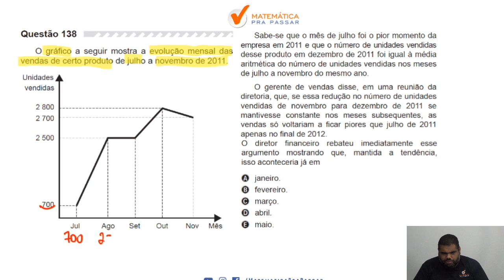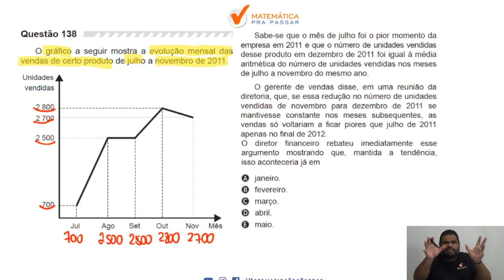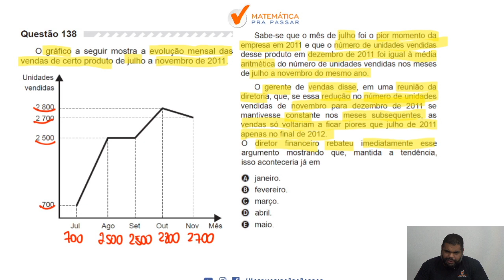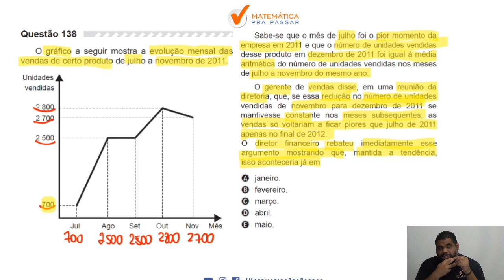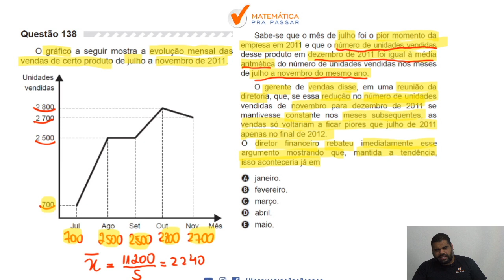🔴 Questão 138-Prova Amarela-Matemática Enem 2019 : Estatística básica .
O gráfico a seguir mostra a evolução mensal das vendas de certo produto de julho a novembro de 2011. Sabe-se que o mês de julho foi o pior momento da empresa em 2011 e que o número de unidades vendidas desse produto em dezembro de 2011 foi igual à média aritmética do número de unidades vendidas nos meses de julho a novembro do mesmo ano.
O gerente de vendas disse, em uma reunião da diretoria, que, se essa redução no número de unidades vendidas de novembro para dezembro de 2011 se mantivesse constante nos meses subsequentes, as vendas só voltariam a ficar piores que julho de 2011 apenas no final de 2012.
O diretor financeiro rebateu imediatamente esse argumento mostrando que, mantida a tendência, isso aconteceria já em